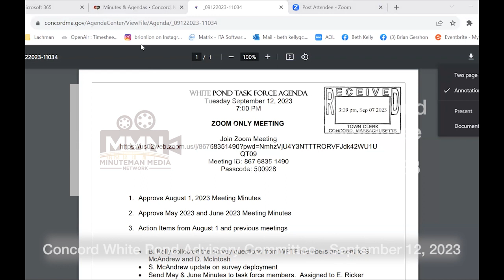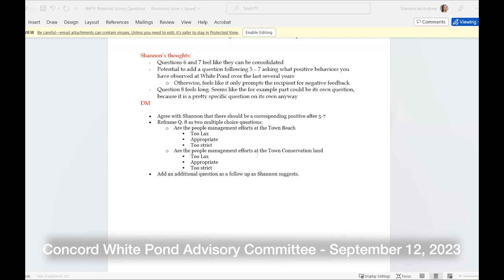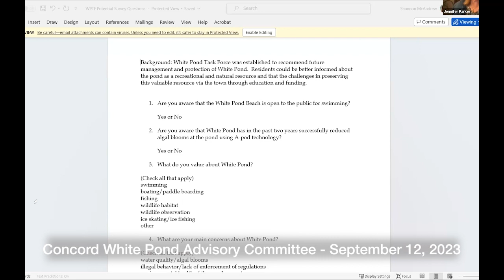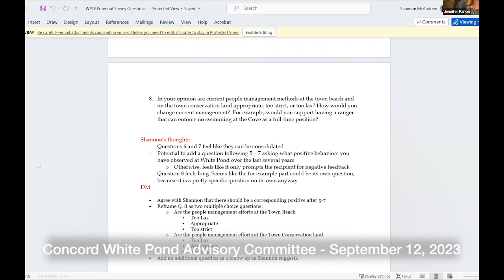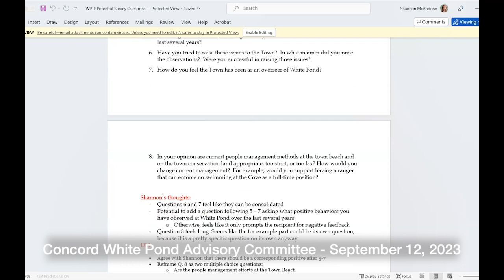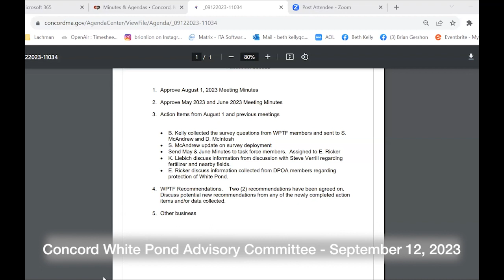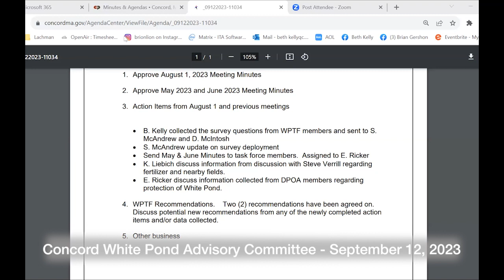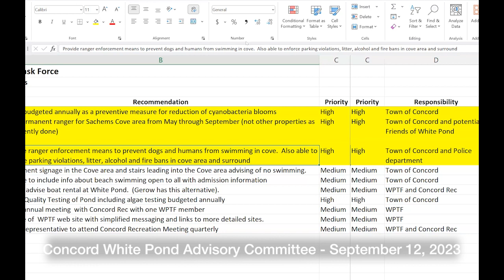Concord White Pond Advisory Committee September 12, 2023